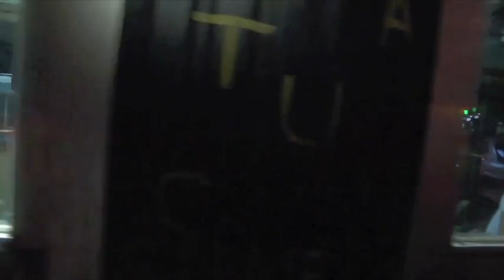Elizabeth Olsen short film